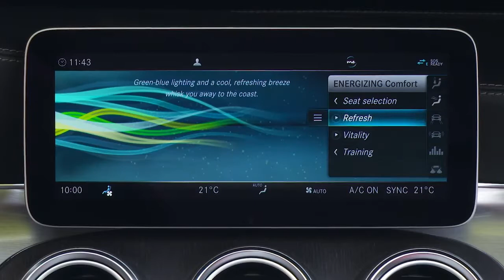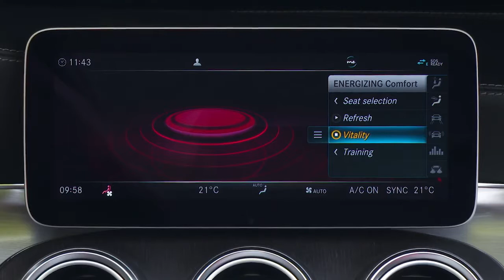2019 NEW Mercedes C-Class Cabriolet Facelift (C300)